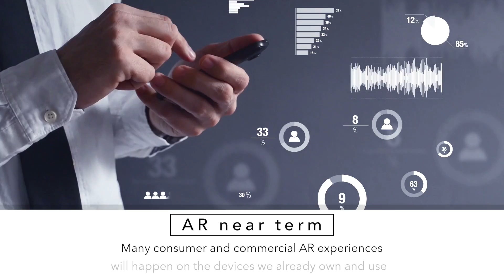IDC AR Series #1: The Promise of Augmented Reality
IDC analyst, Tom Mainelli, discusses how AR will impact the world and the way we do business. To learn more about PTC’s AR technology,